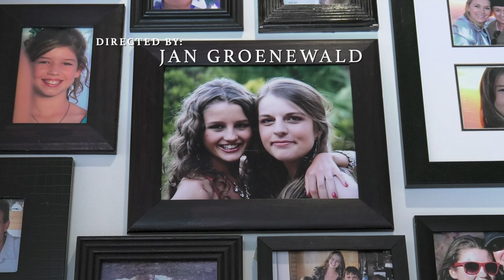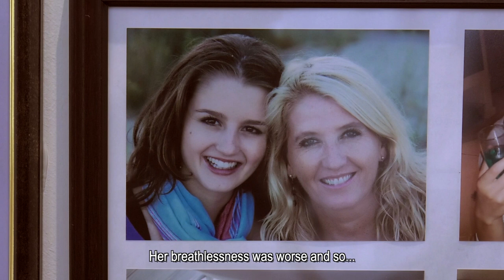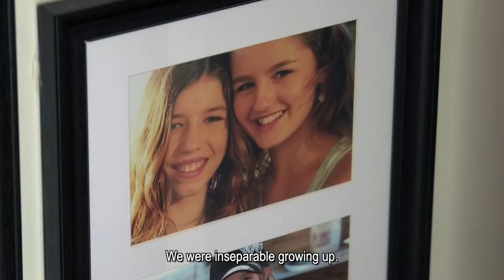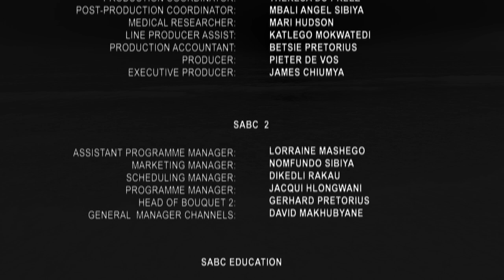1000 Lives Episode 11 - S1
Jenna was blessed with great intellect and interest in the world, from a very young age her wish was to influence social change. Her avid thirst for knowledge ensured her a successful school career. She won many academic awards and accolades.

Jenna started to become noticeably breathless. She breathed heavily, tired easily, needed more and more sleep and found exercise increasingly difficult.  Doctors conducted many medical tests, including an ECG, extensive blood tests, chest x-rays, echo-cardiograms, lung function tests and more.  They could find nothing to explain her symptoms, but knew that something was very wrong. Halfway through 2011 Jenna was misdiagnosed with Asthma. Relieved that we had ‘found the problem’, Jen was put onto asthma treatment and went ahead with the exchange to Sydney for three months … she came home in far worse condition than she left.

In January 2012, Jenna was hospitalised for the first time. She could no longer walk even a few meters without collapsing with breathlessness. So began the slow and difficult process of finding the correct diagnosis. Eventually it was a nuclear VQ scan and catheterised angiogram that confirmed that she had an extremely rare lung disease called Pulmonary Arterial Hypertension (PH). This little-known, degenerative and life-threatening condition changed Jenna’s life – forever.